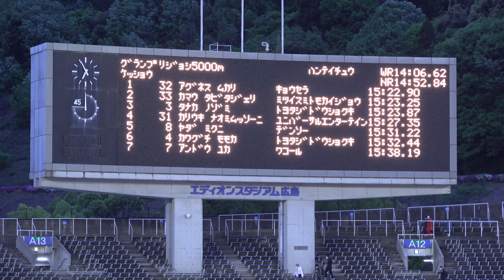[4k]五輪代表の田中希実＆萩谷楓が参戦 女子5000m A決勝 織田記念2022 2022年4月29日(祝金)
【関連動画】

◎[4k]三浦龍司選手　男子5000m　A決勝　織田記念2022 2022年4月29日(祝金)

◎[4k]B決勝で大会新記録　女子5000m　B決勝　織田記念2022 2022年4月29日(祝金)

◎[4k]田中希実vs名城大勢の予定が残念ながら田中選手がDNS　女子3000m　決勝　木南記念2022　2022年4月30日(土)

【リザルト】

1組 確定 招集完了時刻 18:00
ﾚｰﾝ No 競技者名 所属
所属地 記録 順位 ｺﾒﾝﾄ 通過

32 32 ｱｸﾞﾈｽ ﾑｶﾘ
アグネス　ムカリ（02） 京セラ
鹿児島 15:22.90 1

33 33 ｶﾏｳ ﾀﾋﾞﾀｼﾞｪﾘ
カマウ　タビタジェリ（00） 三井住友海上
東　京 15:23.25 2

15 3 ﾀﾅｶ ﾉｿﾞﾐ
田中　希実（99） 豊田自動織機
愛　知 15:23.87 3

31 31 ｶﾘｳｷ ﾅｵﾐﾑｯｿｰﾆ
カリウキ　ナオミムッソーニ（98） ユニバーサルエンターテインメン
千　葉 15:27.35 4

17 8 ﾔﾀﾞ ﾐｸﾆ
矢田　みくに（99） デンソー
三　重 15:31.22 5

24 4 ｶﾜｸﾞﾁ ﾓﾓｶ
川口　桃佳（98） 豊田自動織機
愛　知 15:32.44 6

9 7 ｱﾝﾄﾞｳ ﾕｶ
安藤　友香（94） ワコール
京　都 15:38.19 7

22 2 ﾊｷﾞﾀﾆ ｶｴﾃﾞ
萩谷　楓（00） エディオン
大　阪 15:38.67 8

27 6 ｻｻｷ ﾘﾅ
佐々木　梨七（02） 積水化学工業
千　葉 15:46.14 9

6 10 ﾔﾏｻﾞｷ ﾘｻ
山﨑　りさ（02） 日本体育大
千　葉 15:52.62 10

5 16 ｶﾈﾄﾓ ｶｽﾞﾅ
兼友　良夏（01） 京セラ
鹿児島 15:53.19 11

12 22 ﾅｶﾉ ﾏﾄﾞｶ
中野　円花（91） 岩谷産業
大　阪 15:58.99 12

14 19 ｼﾓﾀﾋﾞﾗ ﾅｷﾞｻ
下田平　渚（98） センコー
滋　賀 16:05.29 13

28 18 ｻﾄｳ ﾅﾅ
佐藤　奈々（89） スターツ
千　葉 16:08.15 14

7 28 ｻﾙﾐﾀﾞ ﾕｶ
猿見田　裕香（99） ユニバーサルエンターテインメン
千　葉 16:11.24 15

20 24 ﾆｼﾀﾆ ｻﾔ
西谷　沙綾（01） ルートインホテルズ
東　京 16:15.68 16

10 40 ﾋﾀﾞｶ ﾕｷ
日髙　侑紀（92） ルートインホテルズ
東　京 16:16.15 17

3 26 ｴｲﾅｶﾞ ﾘｵ
永長　里緒（02） 大阪学院大
兵　庫 16:16.32 18

1 43 ｵｶﾞｻﾜﾗ ｱｶﾈ
小笠原　安香音（01） 豊田自動織機
愛　知 16:17.63 19

11 44 ﾀﾆｸﾞﾁ ﾏﾅ
谷口　真菜（99） ワコール
京　都 16:18.58 20

23 17 ﾀﾅｲｹ ﾎﾉｶ
棚池　穂乃香（97） 大塚製薬
徳　島 16:19.37 21

21 20 ｵｵﾆｼ ﾋｶﾘ
大西　ひかり（00） 日本郵政グループ
東　京 16:24.20 22

26 46 ｱｵﾔﾏ ﾙｲ
青山　瑠衣（89） ユニバーサルエンターテインメン
千　葉 16:26.60 23

25 14 ｺﾏﾂ ﾕｲ
小松　優衣（01） 松山大
大　分 16:27.30 24

16 25 ﾑﾗﾏﾂ ﾕｳ
村松　結（04） 立命館大
京　都 16:35.38 25

30 12 ｲｼｲ ﾋｻﾐ
石井　寿美（95） シスメックス
兵　庫 16:43.37 26

8 5 ｲﾃﾞ ｱﾔﾉ
井手　彩乃（99） ワコール
京　都   DNF

2 45 ﾏﾂﾓﾄ ﾕｳｶ
松本　夢佳（00） デンソー
三　重   DNS

4 23 ｸﾗｵｶ ﾅﾅ
倉岡　奈々（97） 鹿児島銀行
鹿児島   DNS

13 13 ﾀｻｷ ﾕｳﾘ
田﨑　優理（01） シスメックス
兵　庫   DNS

18 9 ﾅｲﾄｳ ｻｷｺ
内藤　早紀子（94） パナソニック
神奈川   DNS

19 15 ﾔﾏﾉｳﾁ ﾐﾅﾐ
山ノ内　みなみ（92） ラフィネグループ
東　京   DNS

29 41 ﾑﾗﾏﾂ ﾄﾓ
村松　灯（02） 立命館大
京　都   DNS